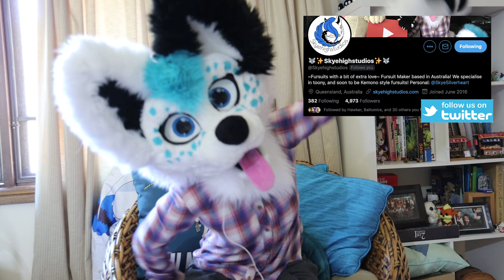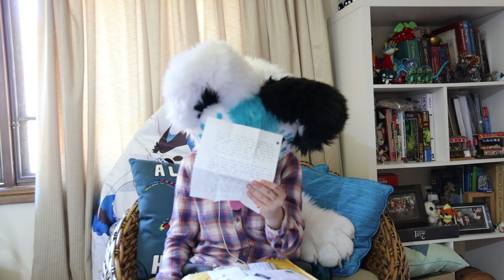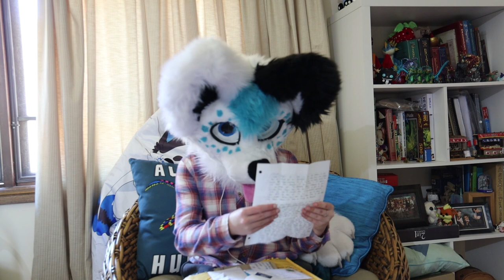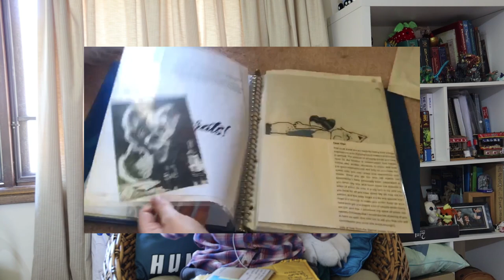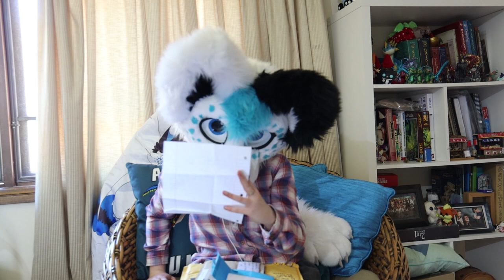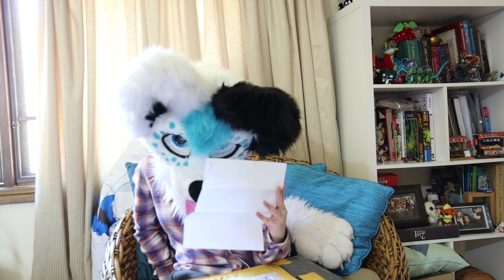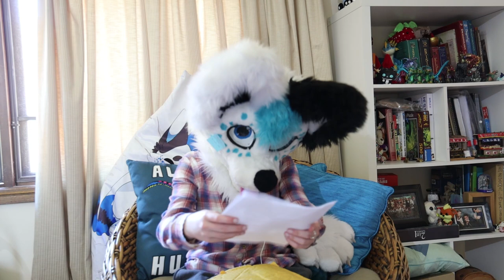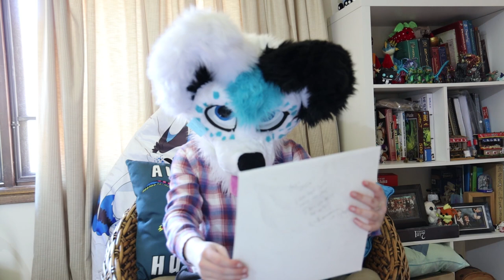Fursuit PO Box unboxing! ~ Reading your fan mail!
SEND ME THINGS IF YA WANT
Skyehighstudios
Wilsonton QLD
4350 AUS